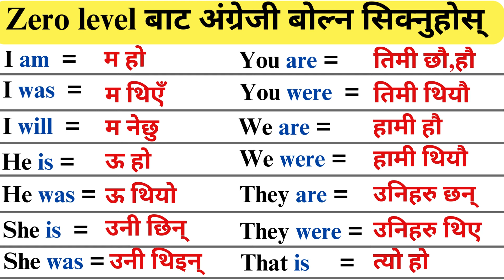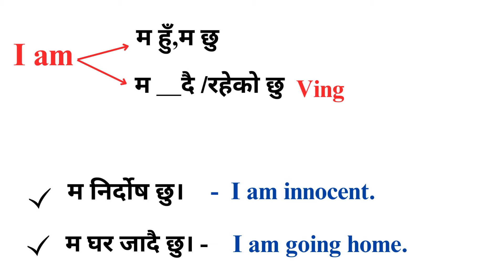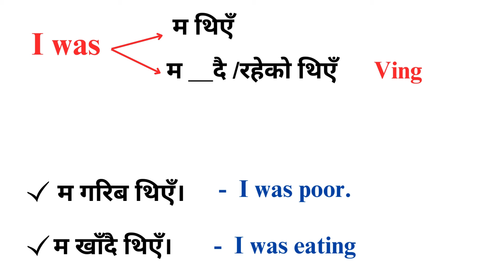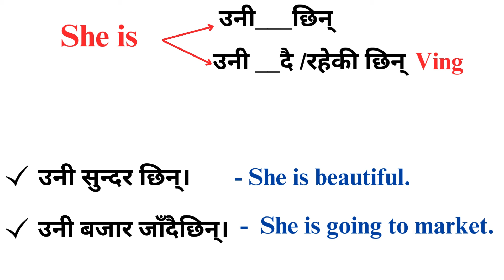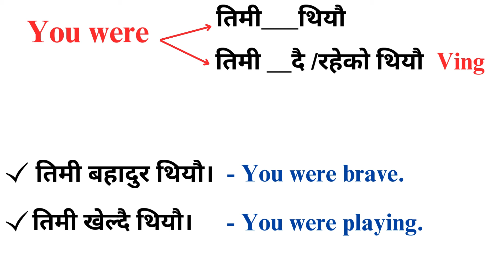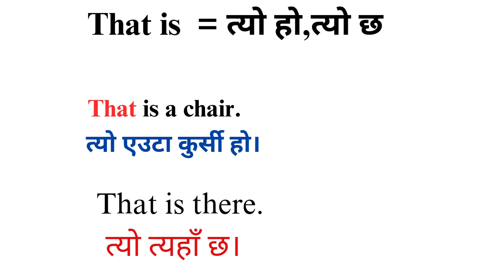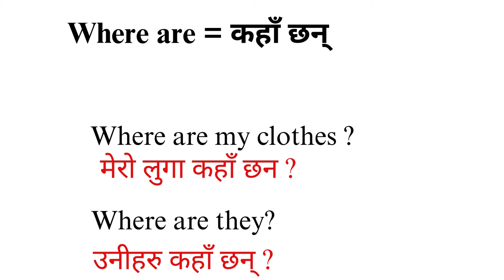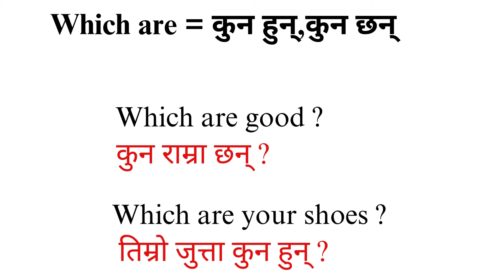Basic level बाट अंग्रेजी सिक्नुहोस/Use of Helping Verb/Basic English for beginners